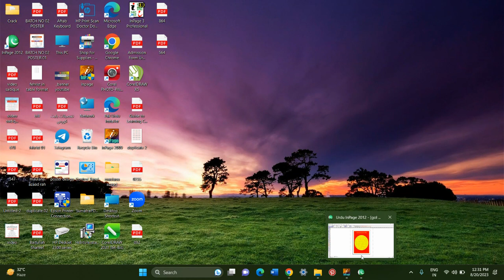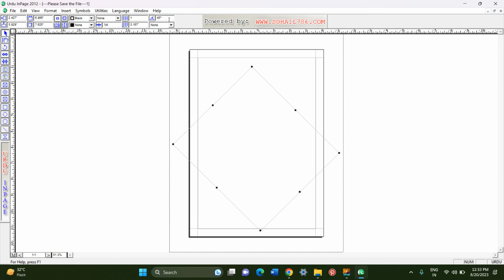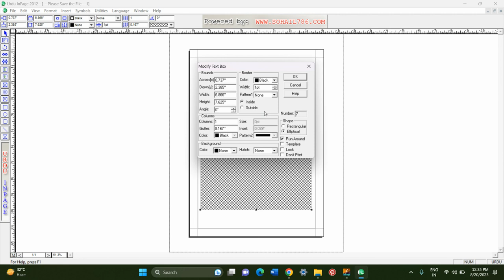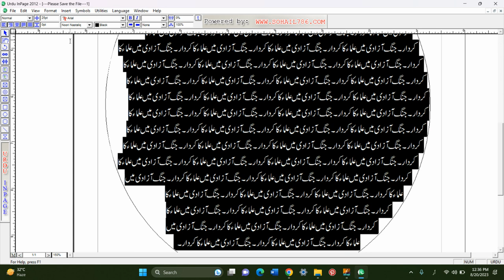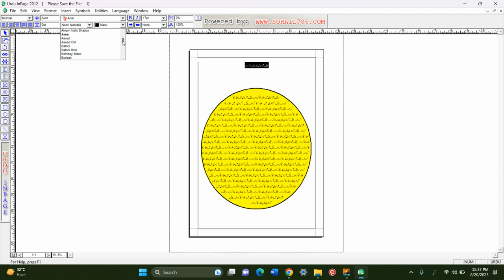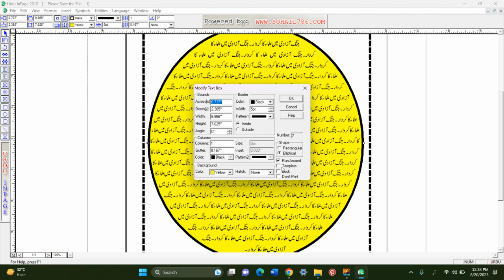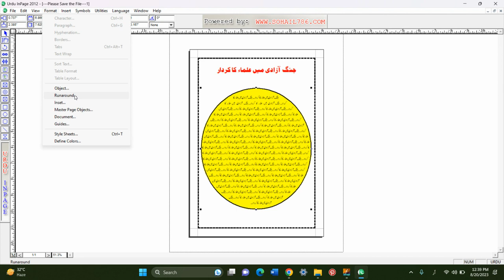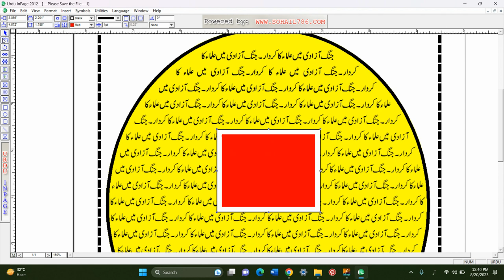How to use Object, Runaround and Insert commands in inpage Urdu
آنلائن یا آفلائن کمپیوٹر کورس کرنے کے لیے درج ذیل نمبر پر واٹسپ کیجیے۔